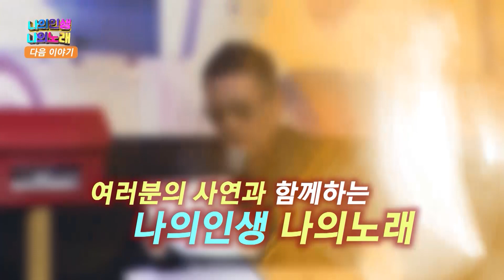아들을 위하여 -강판석 [나의인생 나의노래 26회] 아이넷TV 매주 수요일밤 8시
제작 : 아이넷TV
진행 : 서인석
연출 : 허슬러PD
출연 : 아들을 위하여 -강판석
           노래방 사장님 -김해룡
           시니어 마술사 -채영근
          사연있는 신청곡 -전설, 설민

방영일시 : 2024년 1월31일 저녁 8시

참가방법/// 문자접수 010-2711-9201
개그맨서인석의 아이넷티비 *나의인생나의노래*는 'kbs 노래가좋다 ' '도전 꿈에 무대'처럼 본인의 감동적인 인생사연과 애창노래를 부르는 프로그램입니다~
본인의 애창곡을 노래방가서 핸드폰에다 본인얼굴 나오게 영상녹화하여 보내주세요~
카톡으로 보내주세요~

노래 1차 심사 한 후 합격 되시면 그때 전화드릴겁니다.
참가자 이름과 나이, 사시는 지역, 직업 등과 노래곡목도 적어주세요~
카톡으로 보내주시면 됩니다.